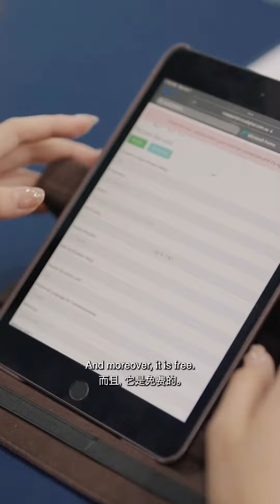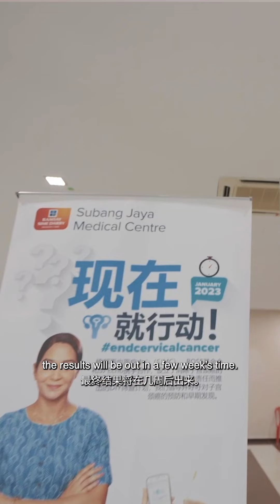Early Screening Can Save Lives EndCervicalCancer | SJMC CSR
Early screening can save lives when it comes to cervical cancer! Last month, some of the women in Subang Jaya came forward for our community outreach program -'If Not Now, When?' endcervicalcancer. We are so proud of their courage to take charge of their health! Watch what they have to say.

This is a complimentary HPV screening programme in collaboration with ROSE Foundation and SJ ECHO. Show your support for early screening in the comments below.